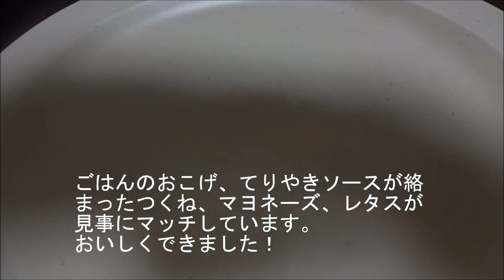手作りつくねライスバーガー How to make a rice tukune barger.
説明
手作りでつくねライスバーガーを作ってみました。
ごはんは小麦粉を少量混ぜて型に入れて形を作ります。
てりやきソース、マヨネーズも合わさって、とても美味しく作れます。
簡単に作れるので、是非作ってみてください。

材料
■ポークパティ

塩　　　　　　　　0.6g
砂糖　　　　　　　0.5g
粉末黒胡椒　　　　0.1g
卵　　　　　　　　　5g
醤油　　　　　　　　2g
片栗粉　　　　　　　2g
玉ねぎみじん切り　 10g

■てりやきソース   ■  ライスパティ

はちみつ　　　　10g　　　ごはん　　　200g
醤油　　　　　　40g　　　小麦粉　　　 10g
砂糖　　　　　　15g      醤油　　　　適量
片栗粉　　　　　 4g　　　ごま油　　　適量
すりおろし生姜　 1g
酒　　　　　　　10g
みりん　　　　　10g
水　　　　　　　40g

■具材

マヨネーズ
レタス
ポークパティ
てりやきソース